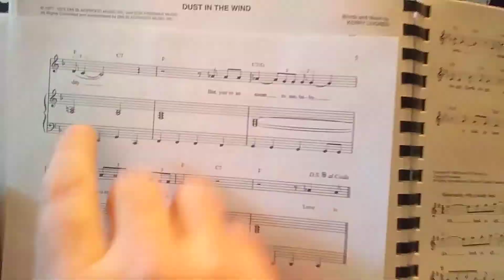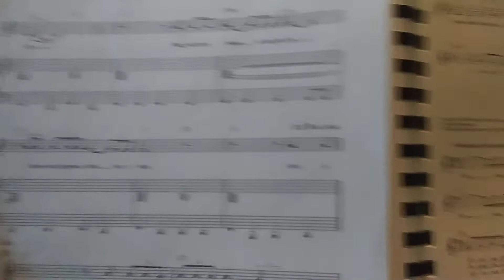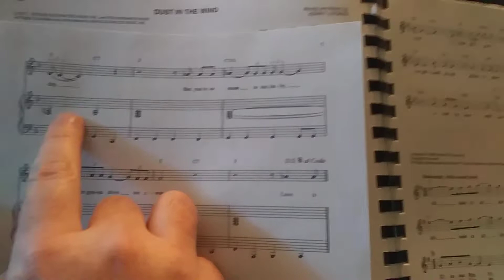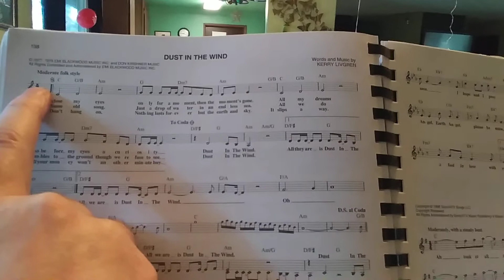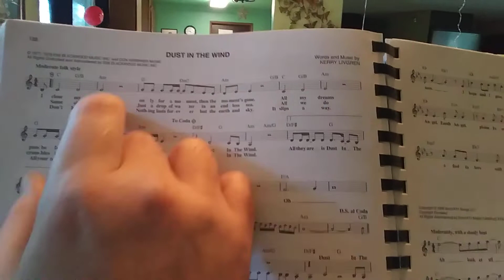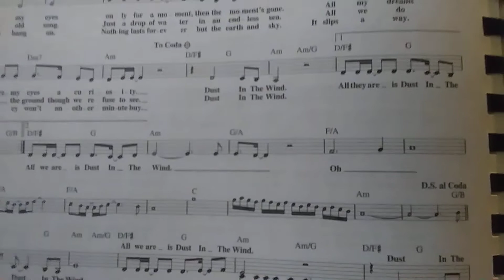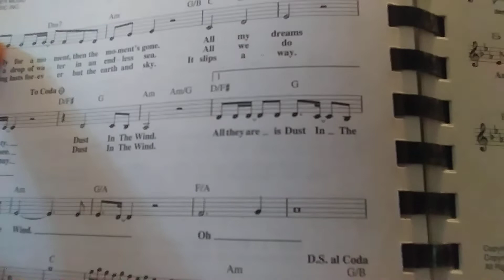Beginning Piano Lesson 3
Hi!  Welcome to Lesson Three, on 'Free Piano Lessons Plus Tips To Survive the Quarantine Apocalypse'!  In this episode, we discuss the black keys, we talk about the meanings of 'flat' and 'sharp', we learn how to play using sheet music, and we decide on how to dress and act when going out in public during the Apocalypse.